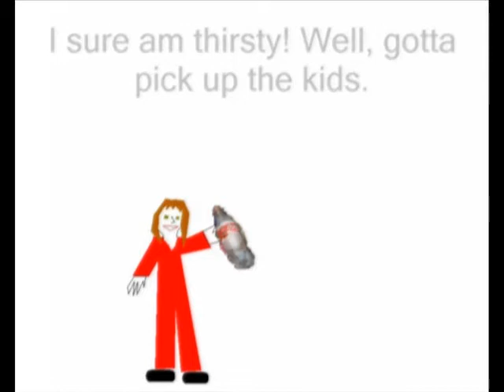Bottles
plastic bottles horror environment nela